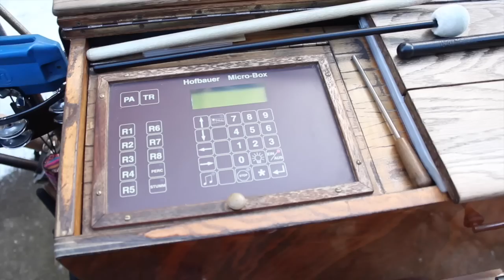»Verarbeite, was dich verarbeitet 1« Startnext-Pitch